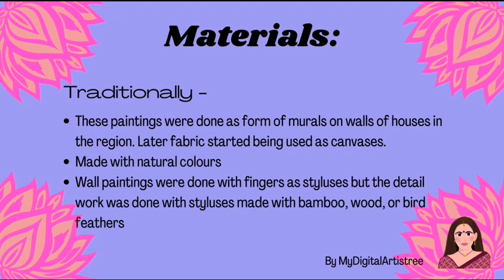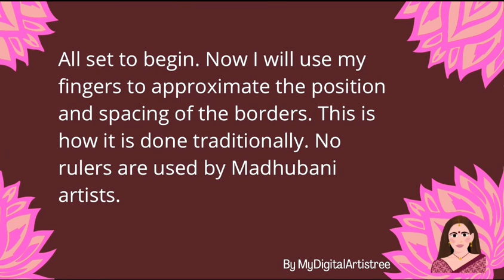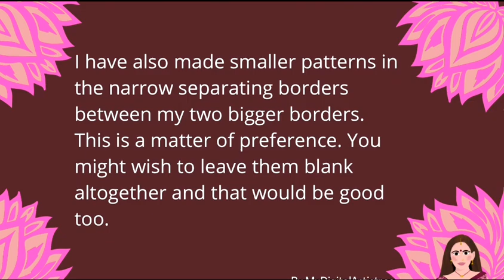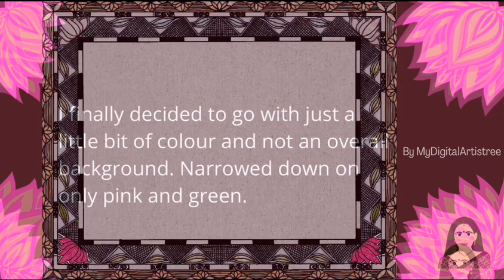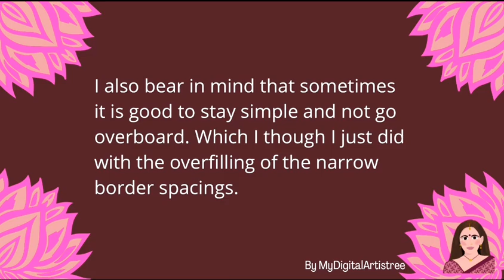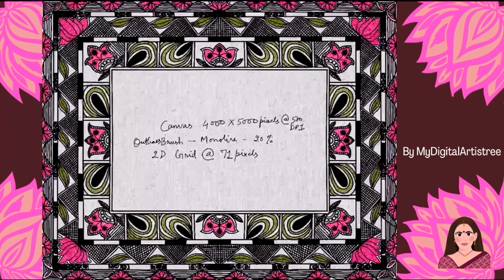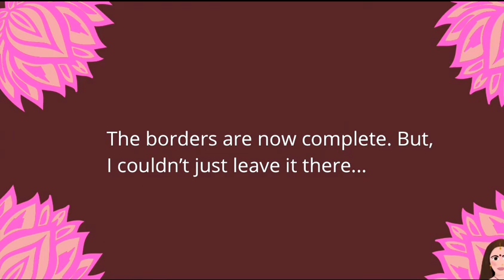Madhubani Painting / Mithila Painting iPad Procretae Art Tutorial #1 - Three-tiered Border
A tutorial on how to make a three-tiered border in Madhubani Painting / Mithila Painting using Procreate app on iPad.

Materials:
iPad Pro 12.9” 2020 model
Apple Pencil 2nd generation
Procreate App
Alternatively, the free app Autodesk Sketchbook can also be used very effectively.